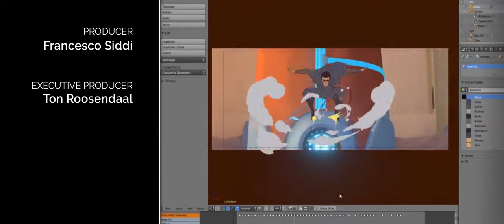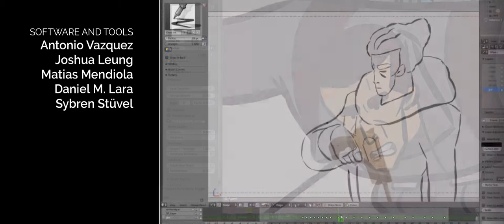HERO | Blender Grease Pencil Showcase | 3D Animation World